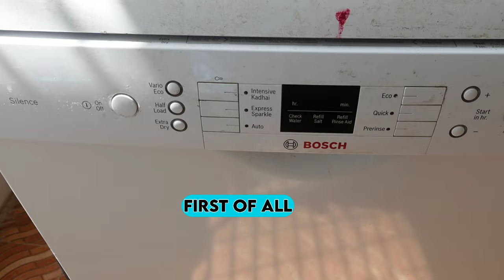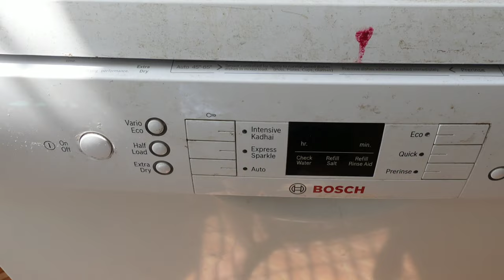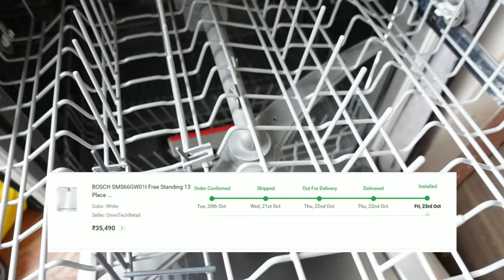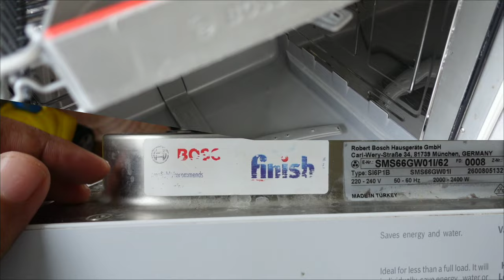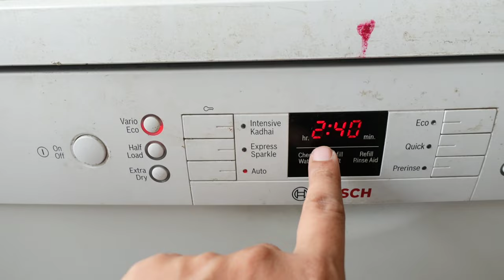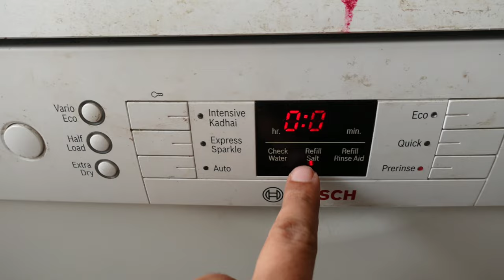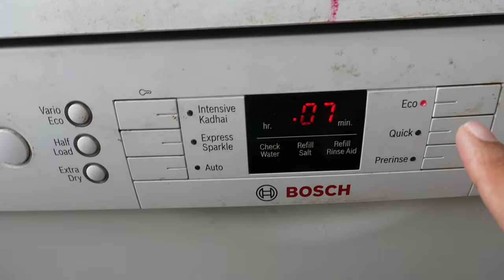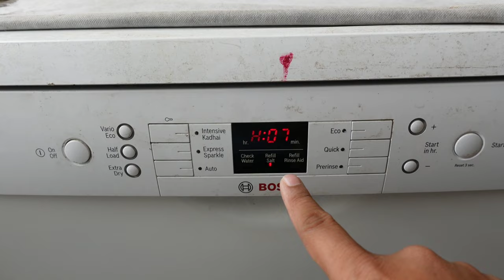Bosch Dishwasher Review after using 2 year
My Camping Accessories
Hans Portable Gas Stove
Storite Large Canvas Travel Storage Bag
Portable Collapsible Water Storage Tank Water
Foldaway Bucket for Outdoor Camping/
Axe Steel Shaft for CampingHiking use
Hans Butane Gas Pack
Plastic 3 in 1 Cutting Chopping Board
Folding Aluminum Camping Burner Windshield